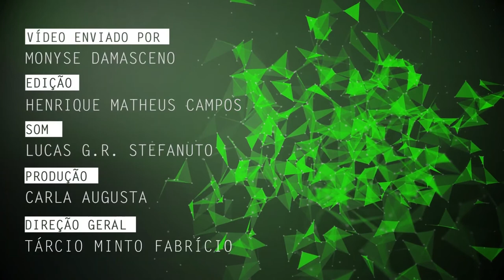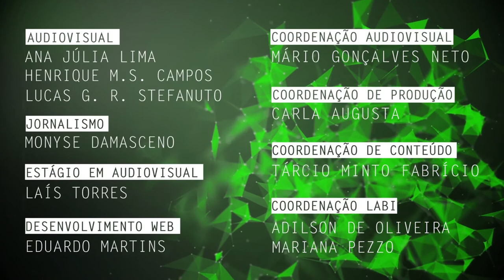Relações intermidiáticas nas produções audiovisuais do rap nacional são tema de pesquisa na UFSCar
Monyse Damasceno, mestranda pelo Programa de Pós-Graduação em Imagem e Som da Universidade Federal de São Carlos (PPGIS - UFSCar), fala de sua pesquisa sobre a análise das interações entre mídias nas produções audiovisuais ligadas ao rap nacional, focalizando como objeto de pesquisa o curta "Bluesman", que mescla a linguagem do cinema, do videoclipe e das canções de rap.